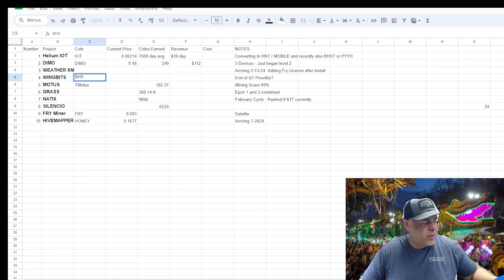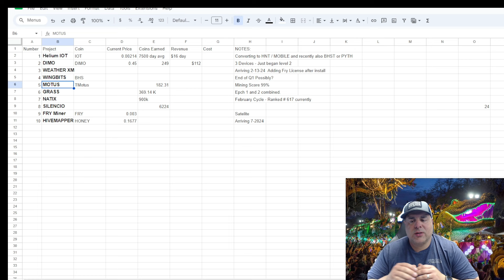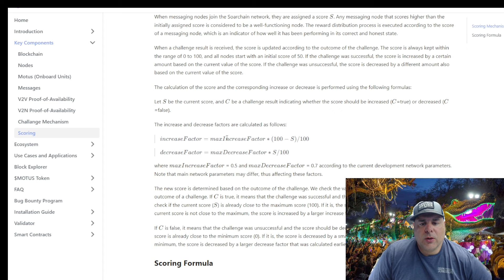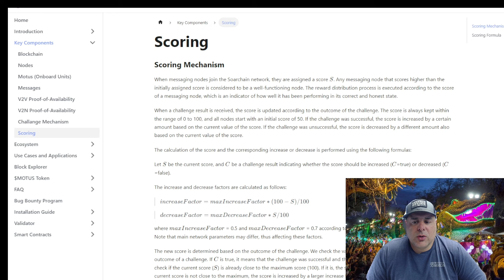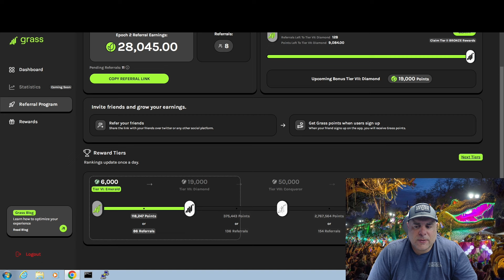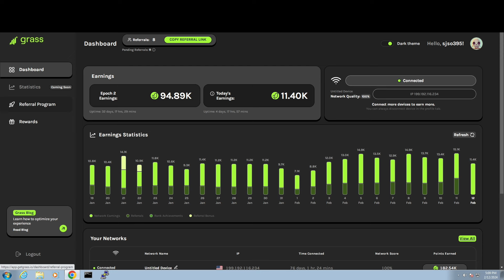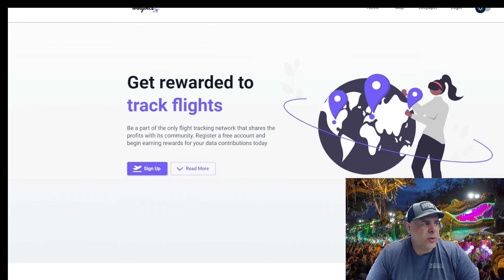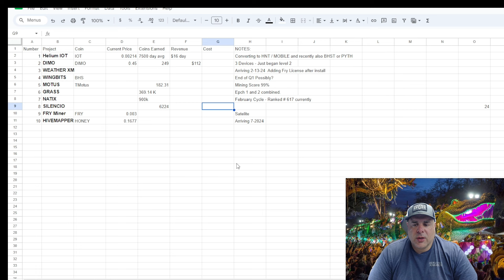Mardi Gras & keeping up with the chaos of Passive Income projects. I am losing track of everything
So, after being asked by a few people about different projects, and if I were in them or not, or if we were making ROI or not, I decided to create a spread sheet. And you know me, its NOT fancy.

So in this video, I list the projects I can remember, and discuss a few thoughts on each one.

 I discuss  these also in our DePin Passive income Facebook Group also.

For Silencio :
🔑 Use my username "sjso395" as your invitation code when signing up. 👥

For NATIX - 🛞 Ready to turn your drives into rewards? Join me on the Drive& app!
Use my code: PX3NaP8BeM for a 10000 point bonus!

Best 1090mhz antenna for Wingbits for the money

This software at some point will be able to work with Wingbits , which yall know a lot of us are very big on right now!

My videos are no guarantee of the future of this project or you making any money off this project, proceed at your own risk.

to get started in Wingbits  :
This isn't hard, and you don't have to make it difficult - just follow these 5 simple steps:
2a -buy a adapter if you are trying to use that same feedline from Helium
3- follow my videos on how to convert your raspberry pi to Wingbits
4- get your antenna in the air, higher then your roof line.
5- Buy a Wingbits Hex from the website,
That's it!

And remember, if you convert your pi to Wingbits you can still use it for other projects or even go back to Helium if you save the SD card!

Best SDR for DeFli - with filter and amp built in

USB Adapter cables for Strain Relief

Antenna Feed line for under 10 feet
Antenna Feed line over 15 feet

SMA connector to convert Helium feedline to Wingbits if needed

Le Potato - If no raspberry pi's available

As of the time of this video, I am not being compensated to paid in any way by Bit Harvest Studio.
All images shown are the property of Bit Harvest Studio and are used to review a product.